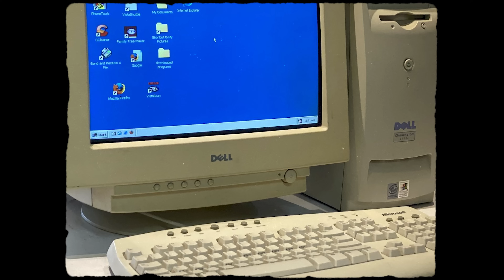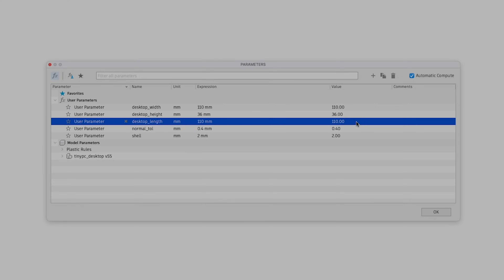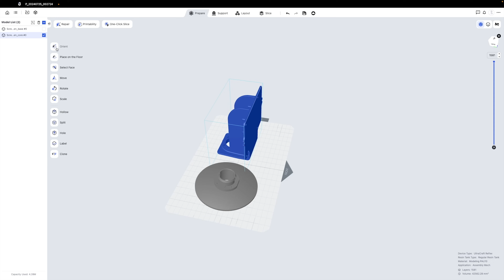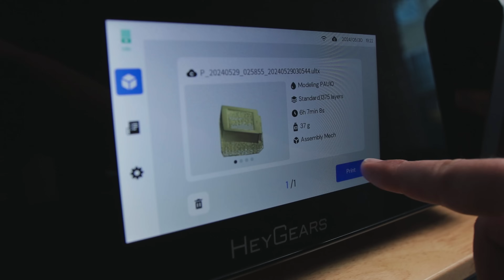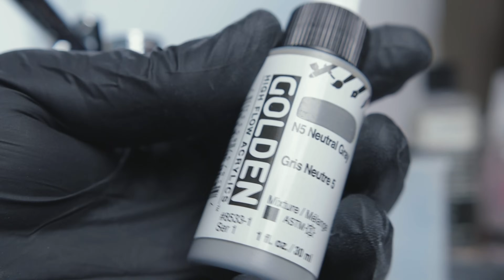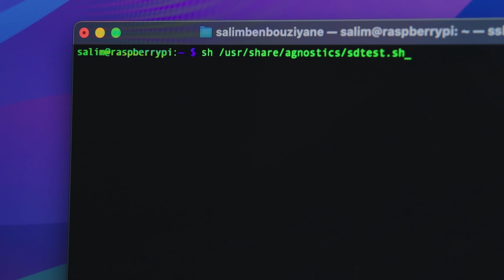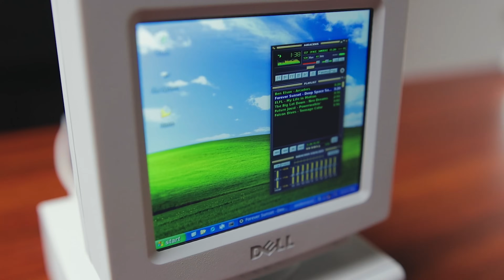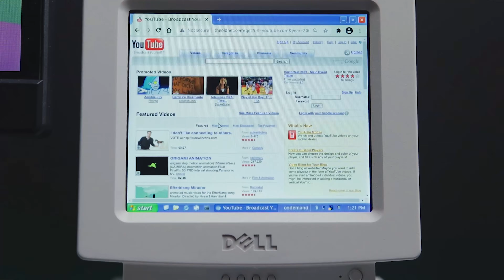I Made a tiny Nostalgic miniature PC for my desk (3D Printed)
Don't miss out on designing your dream setup with FlexiSpot.🌟
Use '24BDYTB50' for an extra $50 OFF on the E7 PLUS! Trust me, it's a rare treat!

Inspired by the retro machines I grew up with during the 90s and early 00s, I decided to design and build a working tiny miniature PC to bring a little of that nostalgia to my desk. In this project, I'll take you through the entire process, from design to assembly, sharing my experience along the way.

Soldering station
iFixit Driver Kit
Magnetic Helping Hand
Digital Microscope

🎬Video gear:
Sigma 18-35mm f/1.8 DC Art Lens
90cm Octagonal Softbox
Motorized Camera Slider
Aputure Amaran 100D Light
Aputure Amaran PT1C Tube Light
Heavy Duty Light Stand with Casters
RØDE VideoMic GO II Microphone
RØDE Wireless GO II Microphones

00:00 Intro
00:30 Parts and planing
02:57 Design
04:59 3D Printing
08:33 Post-processing
11:35 Electronics
12:55 Sponsor
13:47 Testing and Assembly
16:34 Final Result
17:18 Usage and Mistakes
19:19 Outro